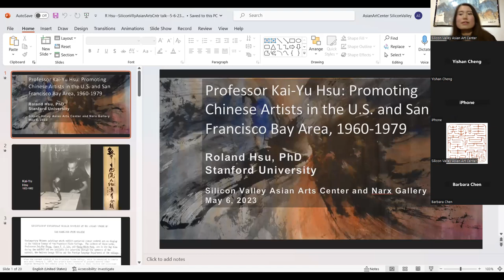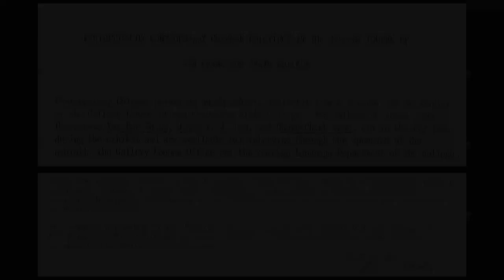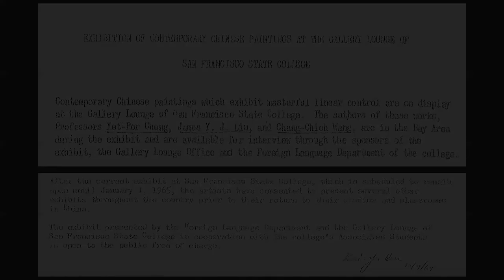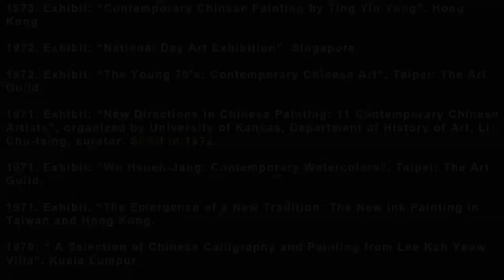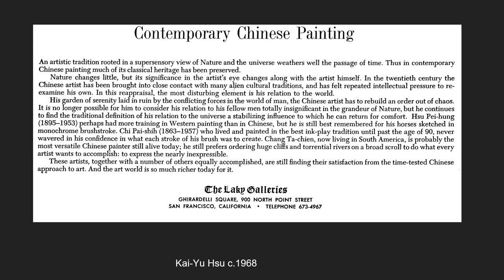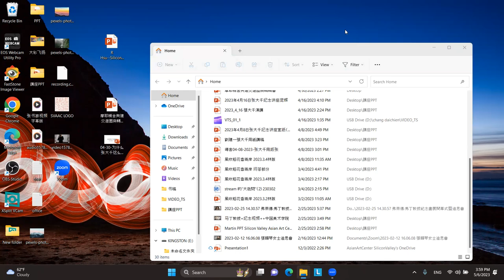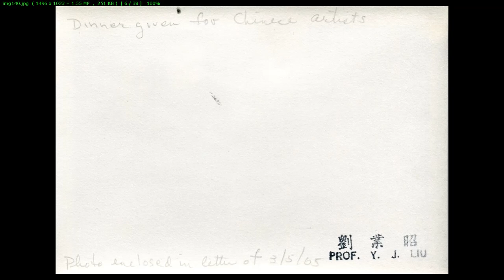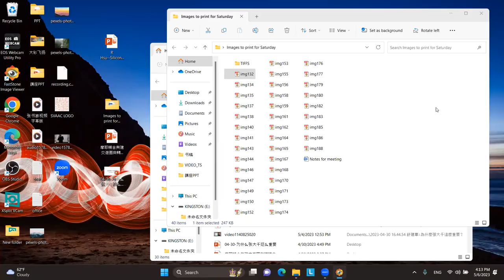Roland Hsu Prof Kai Yu Hsu Promoting Chinese Artists in the US and SF Bay Area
Speaker: Prof. Roland Hsu (Stanford University)